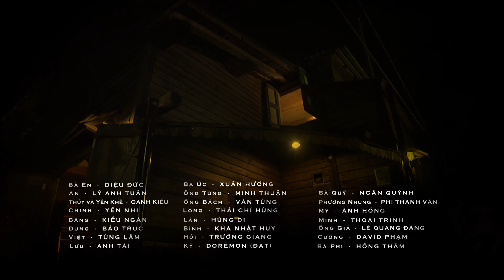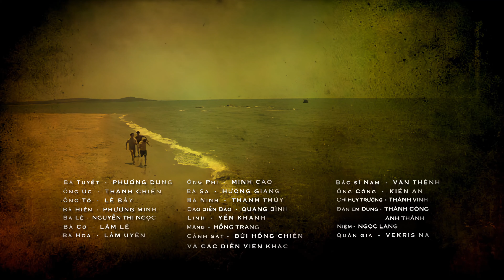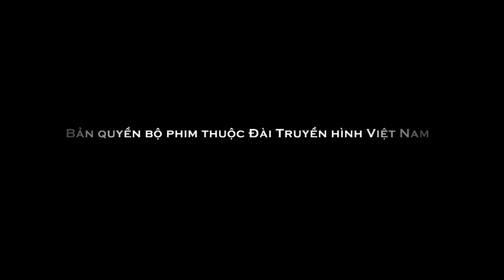Đam Mê Nghiệt Ngã Tập 75 (2023) 4K | Văn Anh muốn giết ông Ngoại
Đam Mê Nghiệt Ngã Tập 75
Phim xoay quanh hai tuyến gia đình. Một bên là bốn anh em nhà nghèo - Hải, Giang, Hà và Thủy. Bên kia là gia đình thượng lưu của ông Bách và bà Lan với ba cô con gái Thảo, Quyên, Ly. Hai gia đình có cuộc sống, địa vị và hoàn cảnh hoàn toàn khác nhau lại mang một mối hận thù sâu sắc khi ông Bách nảy sinh tình cảm với người xứng tuổi con cháu mình. Đó chính là Thủy - cô em út trong gia đình 4 anh em. Mọi chuyện trở nên gay cấn khi Thủy thừa nhận có con với ông Bách và cả hai bất ngờ qua đời ngay trong tập 2, để lại cho hai bên gia đình nỗi tiếc thương và hận thù sâu sắc.
Diễn viên:  Huy Khánh, Nhan Phúc Vinh, Văn Anh